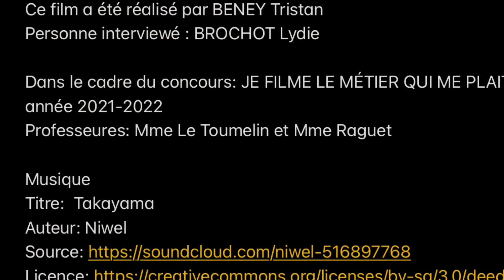JFLMQMP | Aide soignante, ce qu'il faut savoir_6075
Dans le cadre du concours "Je filme le métier qui me plaît", votez pour votre film préféré !

"Aide soignante, ce qu'il faut savoir" est votre vidéo préférée ? Rendez-vous ici pour la soutenir :

- Film réalisé par le Lycée privé Saint-Lazare (71)